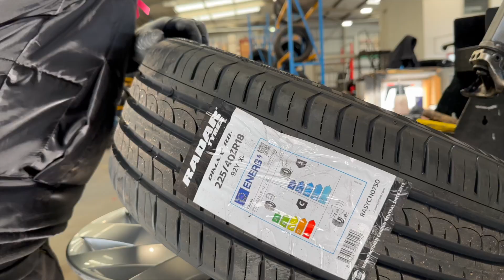Breast Cancer Awareness | In Partnership With Radar Tyres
In 2018, we joined forces with Radar and made a pledge that for every Radar tyre we sold we’d jointly donate £2 to the Breast Cancer Research Foundation, to fund hours of research into the treatment and cure for breast cancer.

After 5 years, and over 70,000 Radar fitted at our branches, we raised a grand total of £142,802!!! This is an invaluable cause, close to our hearts. Thank you to everyone for their support.